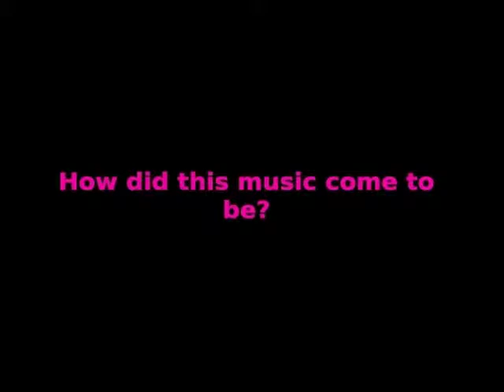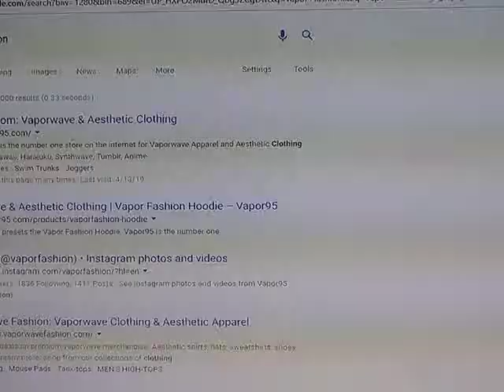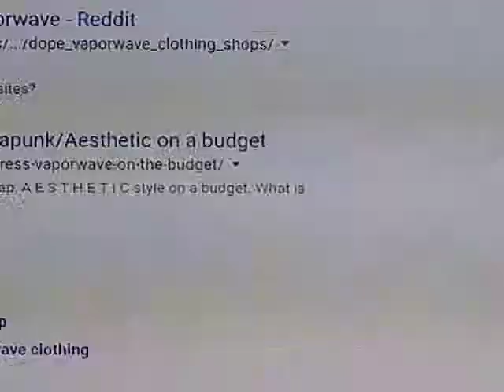WHAT IS VAPORWAVE? DOCUMENTARY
We'll dive right into the whole history of vaporwave and its cultural impact on the Internet etc. Enjoy!